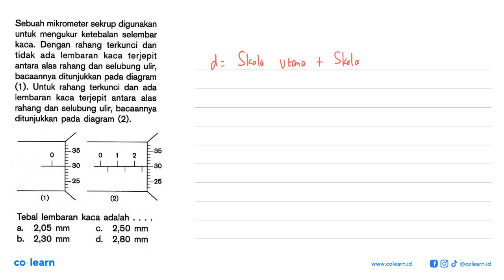Sebuah mikrometer sekrup digunakan untuk mengukur ketebalan selembar kaca. Dengan rahang terkunci...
Sebuah mikrometer sekrup digunakan untuk mengukur ketebalan selembar kaca. Dengan rahang terkunci dan tidak ada lembaran kaca terjepit antara alas rahang dan selubung ulir, bacaannya ditunjukkan pada diagram (1). Untuk rahang terkunci dan ada lembaran kaca terjepit antara alas rahang dan selubung ulir, bacaannya ditunjukkan pada diagram (2).
Tebal lembaran kaca adalah .

Topik atau Materi: Pengukuran - Objek Ilmu Pengetahuan Alam dan Pengamatannya - Pengukuran - Fisika Kelas 7 SMP - K-13 Revisi

00:00 : Bedah Soal
01:00 : Konsep, rumus dan pengertian Pengukuran
01:18 : Langkah penyelesaian soal
02:53 : Jawaban akhir
03:23 : Penutup